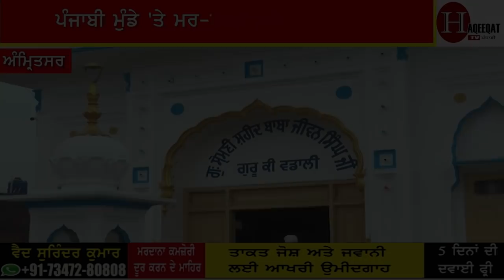ਗੋਰੀ ਨੇ ਘਰਬਾਰ ਛੱਡਕੇ ਪੰਜਾਬੀ ਮੁੰਡੇ ਨਾਲ ਲਈਆਂ ਲਾਵਾਂ ।। Haqeeqat Tv Punjabi